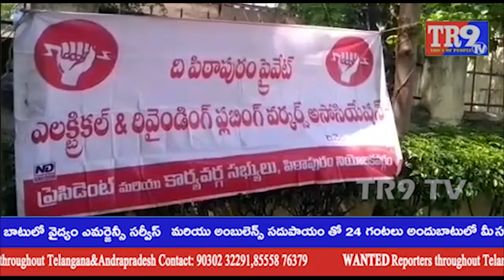భవన నిర్మాణ కార్మికులుగా వెల్ఫేర్ బోర్డ్ లో పేరు నమోదు చేసుకోండి||TR9 TV